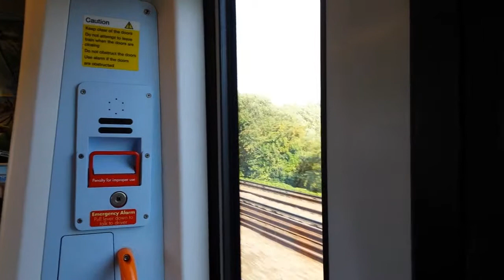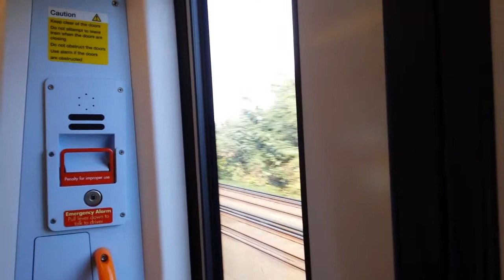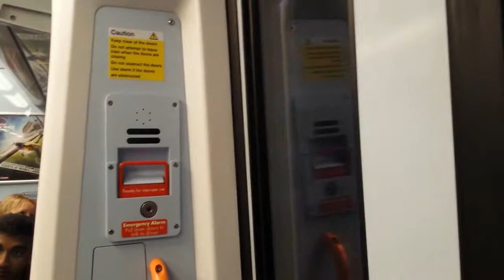South West Trains: Class 450 084 Surbiton-Wimbledon towards London Waterloo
South West Trains, Metro Line (Class 455's Allocated), Siemens Class 450 084, Desiro serving between Surbiton to Wimbledon (Non-Stop) towards London Waterloo.

17:11 South West Trains Service to London Waterloo calling at: Wimbledon, Earlsfield, Clapham Junction, Vauxhall and LONDON WATERLOO. This train passes through: Berrylands, New Malden, Raynes Park and Queenstown Road (Battersea).

Operated by South West Trains.

Filmed on Monday 11 August 2014 at 17:13